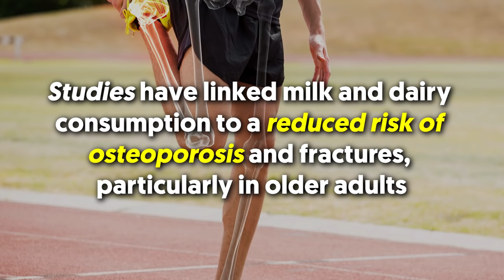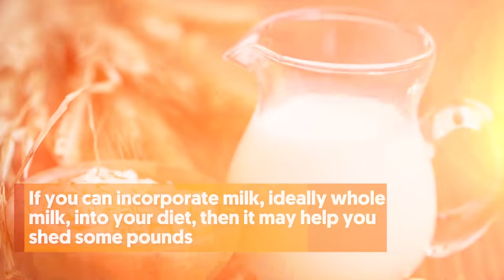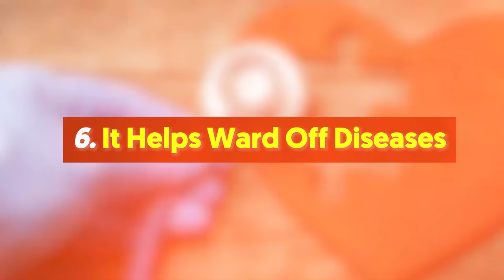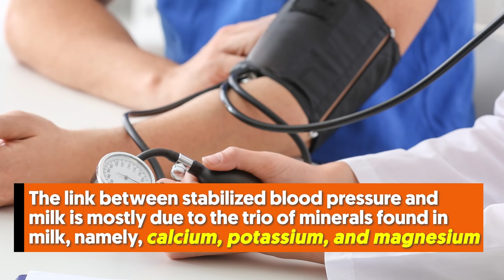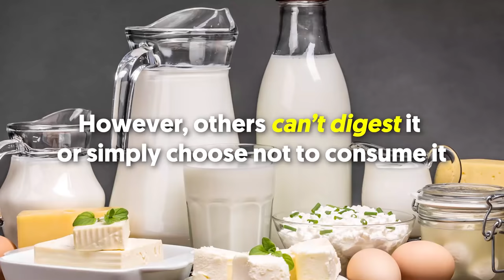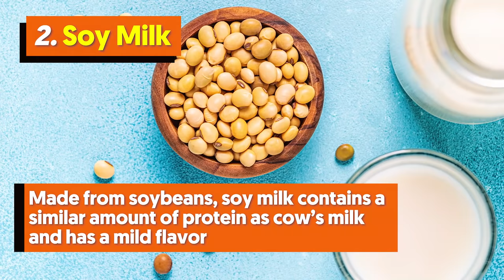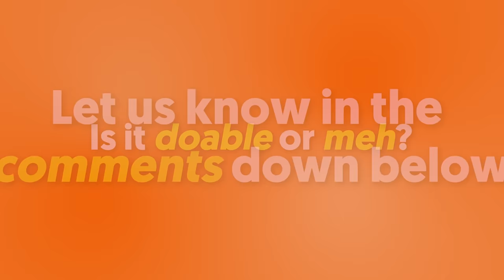What Happens When You Drink 1 Glass Of Milk Daily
How exactly does milk benefit the body? There are several ways and we’ll be going over them one by one. Examples of these are helping with weight loss and improving bone health. More on this in a little while so don’t go just yet and continue watching!

In a nutshell:

It is excellent for the bones.
If there’s one thing drinking milk has long been associated with, it’s the fact that it keeps our bones healthy.
For starters, it’s loaded with calcium.
Calcium is crucial for the growth and development of bones.
In fact, 99% of the body’s calcium goes to the bones and teeth.
Second, it’s rich in other important nutrients such as phosphorus, protein, potassium, and vitamin K2.
Milk is also an excellent source of magnesium and vitamin D.
All those combined are necessary for maintaining strong, healthy bones.
Studies have linked milk and dairy consumption to a reduced risk of osteoporosis and fractures, particularly in older adults.
Also, protein is another key nutrient for bone health, which is abundant in milk.
In fact, protein makes up about 50% of bone volume and around 1/3 of bone mass.

2. It helps with weight loss.
Struggling with excess weight? Milk might help you with this.
Milk has a variety of components that can contribute to weight loss and prevent weight gain.
First off, its high protein content keeps you feeling full for a longer period of time.
In turn, this can prevent overeating.
Moreover, the conjugated linoleic acid present in milk has been studied for its ability to increase weight loss by encouraging fat breakdown and inhibiting fat production.
In addition, many studies about diets rich in calcium have been linked with a lower risk of obesity.
According to evidence, people with higher consumption of dietary calcium have a lesser risk of being overweight or obese.
So, if you can incorporate milk, ideally whole milk, into your diet, then it may help you shed some pounds

3. It aids in muscle growth.
Milk is also great at promoting muscle mass gain, mostly due to the protein found on it.
Milk contains all nine of the essential amino acids.
These include branched-chain amino acids, which can particularly help build muscle, prevent muscle loss and supply fuel during exercise.
What’s more, drinking milk daily is associated with a lower risk of age-related muscle loss according to several studies.
In fact, a higher intake of milk and milk products has been linked to greater whole-body muscle mass, not to mention better physical performance in older adults.
When drunk after a workout, milk helps the body recover and the muscles repair.

On top of that, having a milk post-workout can decrease muscle damage, promote muscle repair, and ease muscle soreness.

It benefits teeth health.
As mentioned previously, most of the calcium in the body is stored in the bones and teeth.
And nothing beats drinking milk to make your teeth stronger or to prevent damage.
Reports suggest that having a glass of milk a day can help prevent cavities and tooth decay.
That said, it’s important to note that calcium can only be absorbed by the body when there’s vitamin D present.
Thus, you have to ensure you’re drinking milk that’s fortified with vitamin D.
On another note, milk and dairy products contain not only calcium and phosphorus but also casein protein.
All these when combined form a protective film on the enamel.
This coating then helps ward off tooth decay caused by common bacterial acids.